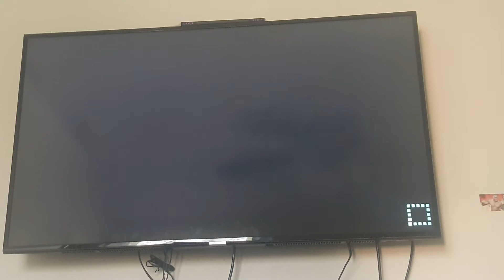Mario Party 10 gameplay part 1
Mode: Mario Party
Me (Spike) vs Luigi vs Toad vs Waluigi
Difficulty: Normal
Stage/Board: Mushroom Park